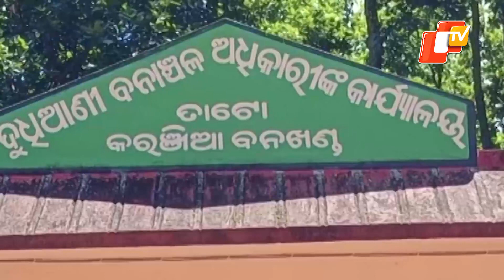Elephant Herd Triggers Panic In Odisha’s Karanjia Range | OTV News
Elephant Herd Triggers Panic In Odisha’s Karanjia Range